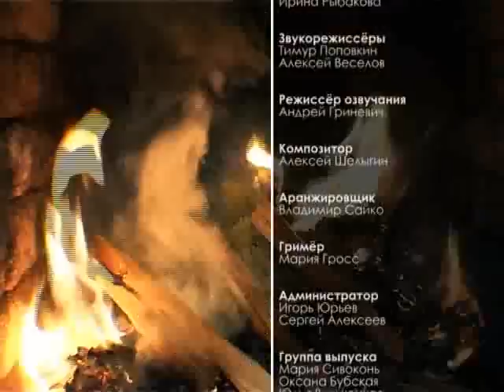Баня по-царски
Зачем сено в бане? Как организовать парение по-царски? Каковы основные ошибки начинающих любителей попариться, и чем отличаются дубовый и берёзовый веники, - расскажет Сергей Беляев в программе "Баня" на телеканале Загородная жизнь.